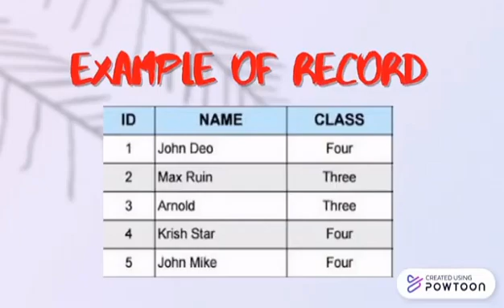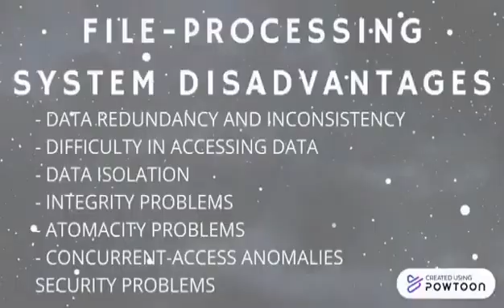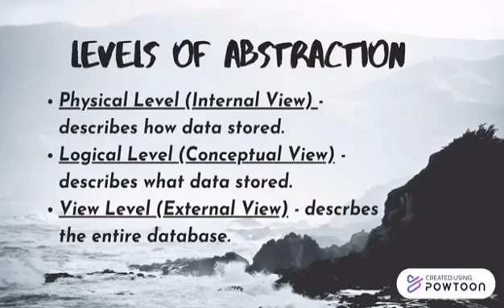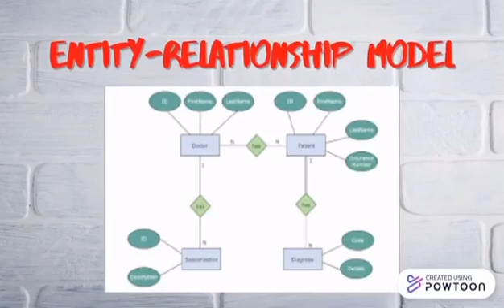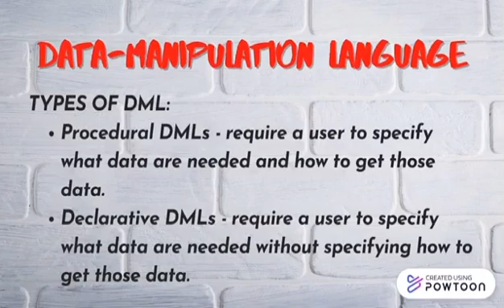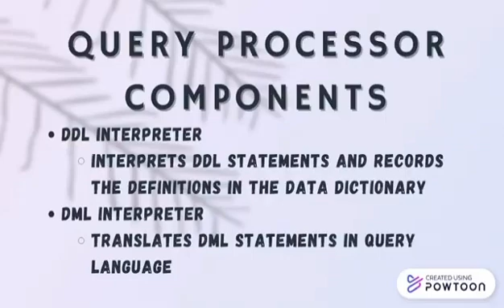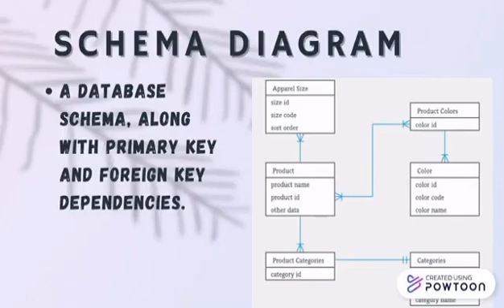DBMS | NICHOLE PATAGNAN